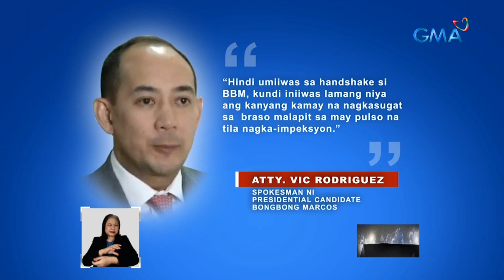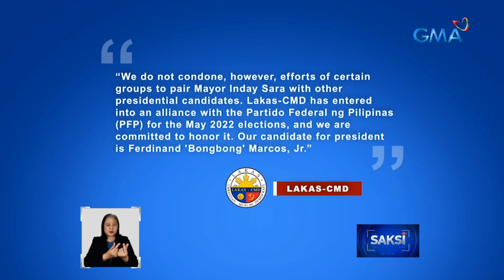Ilang tumatakbo para sa national positions sa Eleksyon 2022, sumagot sa ilang isyu | Saksi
Sumagot sa ilang isyu ang ilang tumatakbo para sa national positions sa Eleksyon 2022.